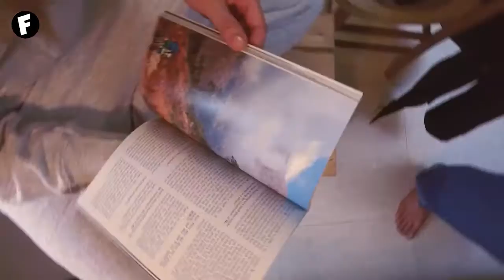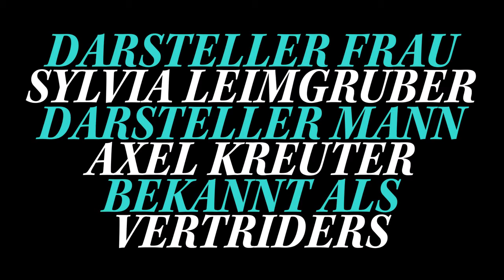FILMFEST ST. ANTON - ANTIPASTI #1 - VERTRIDERS